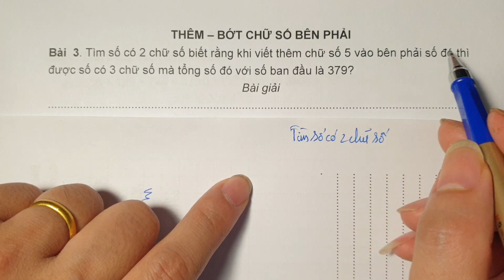Toán nâng cao lớp 3 _THÊM - BỚT CHỮ SỐ BÊN PHẢI_(P3.25)_Thêm chữ số 5 bên phải được tổng 2 số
*Tải Phiếu bài tập dưới phần nhận xét video và hoàn thiện sau khi xem hết video.